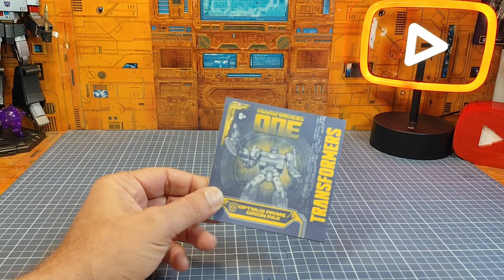Review FR : Transformers One DELUXE Orion Pax / Optimus prime